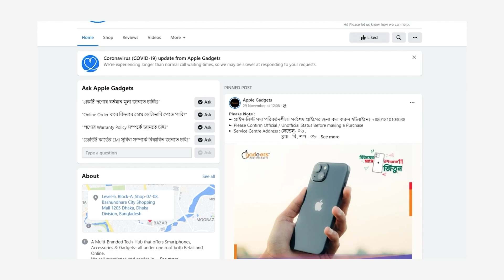Edifier TWS NB2 Pro | Bangla Review | Apple Gadgets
মিড রেঞ্জ বাজেটে যারা Active Noise Cancellation এবং Low Latency সহ TWS Earbuds খুঁজছেন তাদের জন্য আজ নিয়ে এসেছি Edifier TWS NB2 Pro। গেমার কিংবা মিউজিক লাভার সবার জন্যই Edifier TWS NB2 Pro বেশ আইডিয়াল একটি চয়েস। চলুন বিস্তারিত দেখে নেই হেডফোনটির কি কি ফাংশন রয়েছে এবং প্রিভিয়াস জেনারেশনের Edifier TWS NB2 এর থেকে কি কি আপগ্রেড এসেছে।